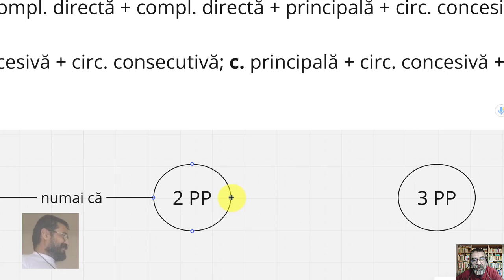Admitere Drept București, simulare 2024